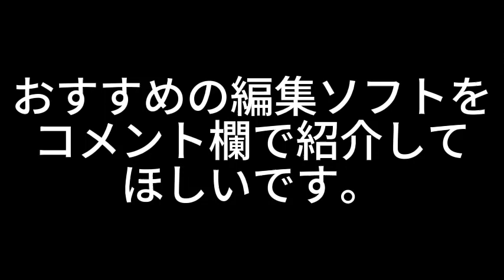お願い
今はPC版のCapCutを使っています。
YouTubeで使えるおすすめの編集ソフトがあれば、紹介してほしいです。